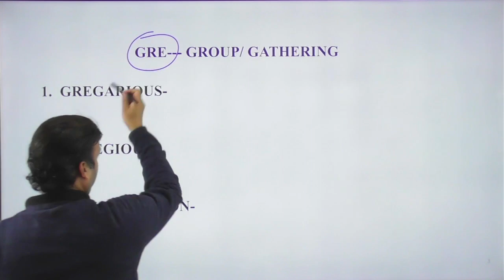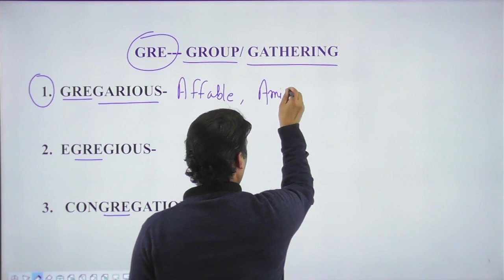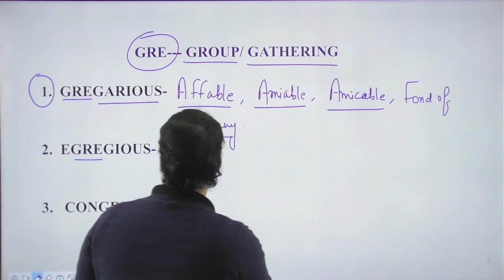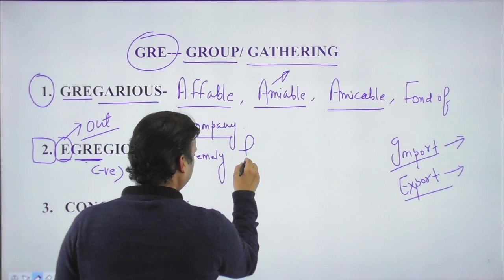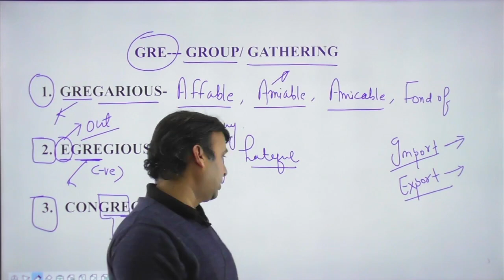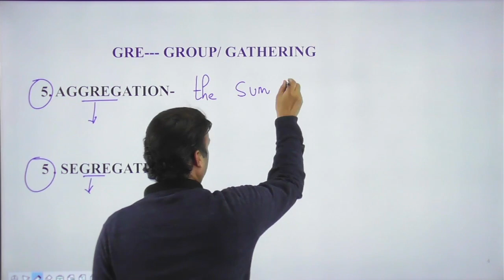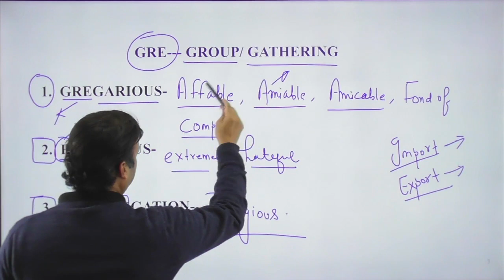Daily Vocabulary Booster | For All Punjab Exams| English | Class- 5 | By Jatin Sir